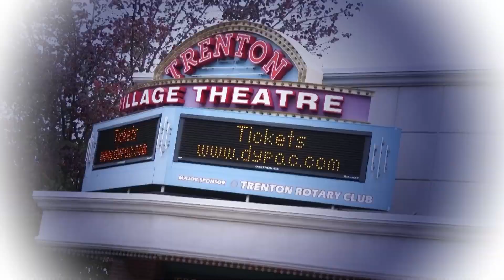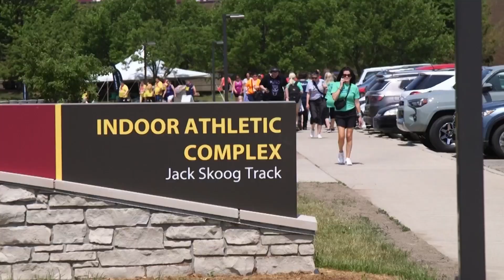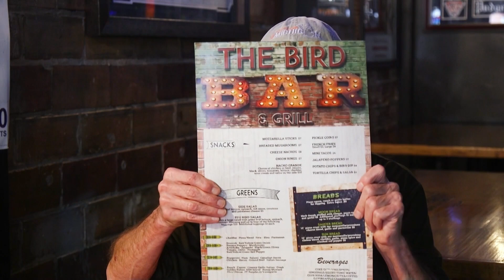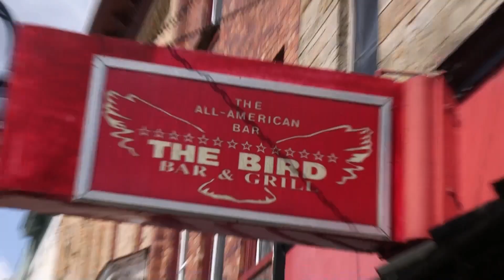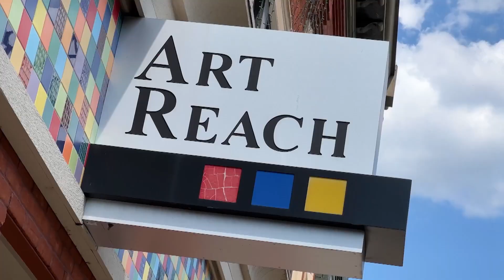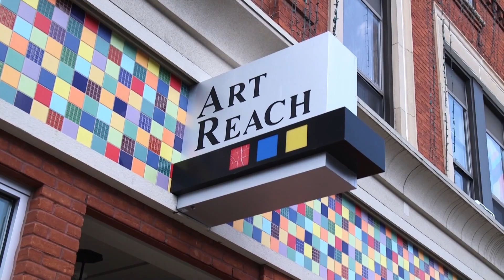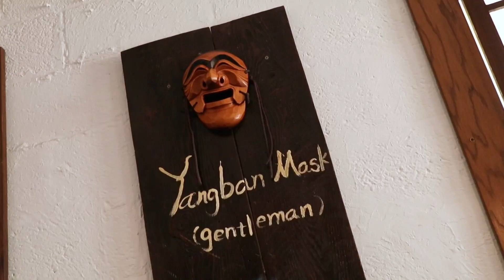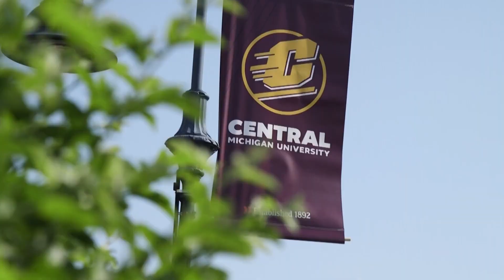Mount Pleasant | Under the Radar Michigan Full Episode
"On this episode of ""UTR,"" we head for the mountains, Mount Pleasant that is. We'll celebrate Michigan's most Special Olympics. Kick back in a bird bar that's been bringing 'em in for 90 years and catch a community full of art. Heck, we'll even capture some Korean cuisine and culture. Get ready to explore the cool people, places, and things that make Mount Pleasant worth the ascent. "